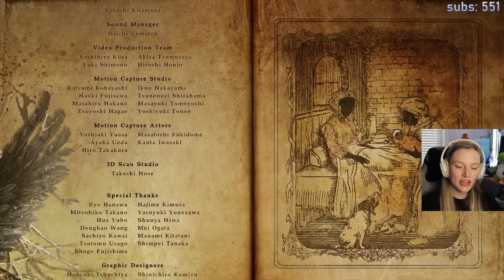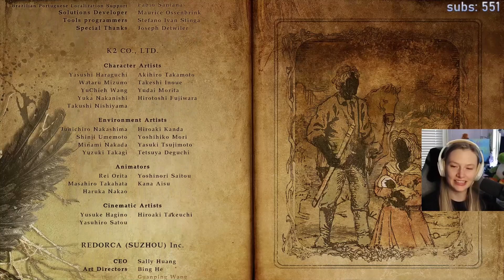Jocelyn Plays Resident Evil: Village | Finale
Today we say Goodbye to Resident Evil 8, Goodbye to The Village, and Goodbye to...